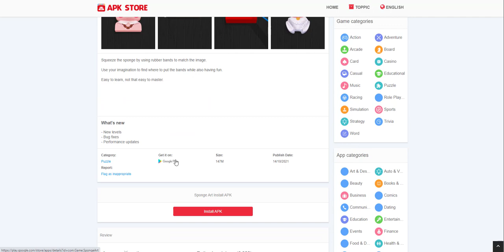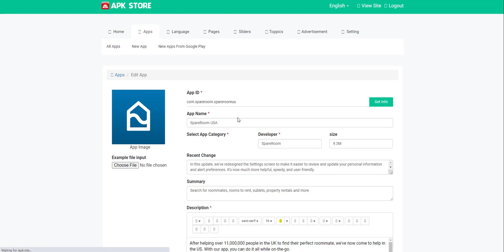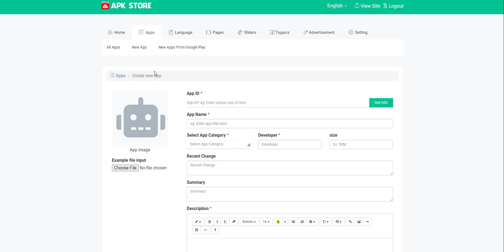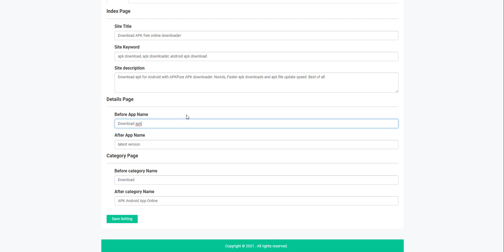How to Buy Similar Playstore Script Cheapest Price | APK Store - Apk Download Google Play Store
File Receiving Time : Instant

All Add-Ons
Scraper Software
Etc...